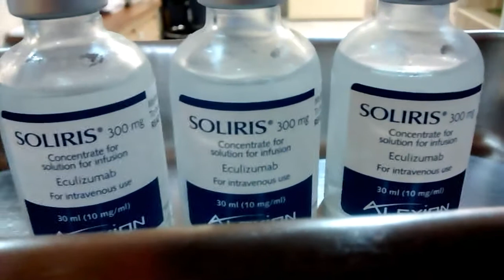Soliris Eculizumab Alexion Hemoglobinuria paroxistica nocturna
HPN, Hemoglobinuria paroxistica nocturna, soliris, Alexion,